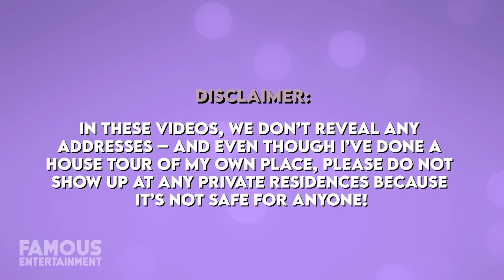Marshmello | House Tour | $10 Million Mulholland Estates Mansion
Just last year, a mystery buyer purchased a mansion in Mulholland Estates for a whopping $10.8 million and now records have revealed the new owner is none other than Chris Comstock who’s known to his millions of fans as Marshmello. The world-famous DJ bought his lavish Los Angeles starter home only 3 years ago for $3.6 million located in the Hollywood Hills, but as his success continues to grow he’s upgrading his real estate along the way too. Today we’ll check out Marshmello’s current Mulholland Estates property as well as where he used to live – we even found the listings!